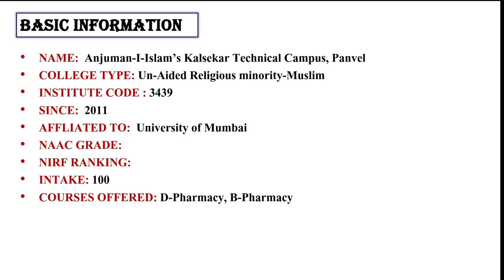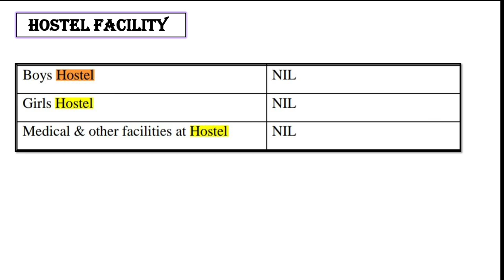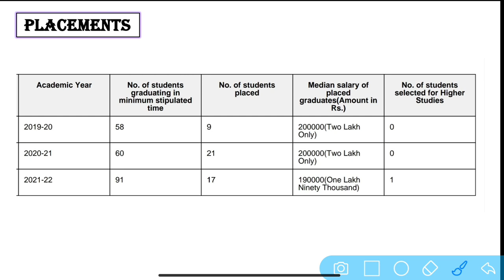Anjuman-i-islam's Kalsekar Technical Campus Panvel B-Pharmacy Cutoff,Fees, Hostel,Placement MHTCET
Namaskar,

Anjuman-i-islam's Kaleskar Technical Campus / B-Pharmacy / Cutoff,Fees, Hostel,Placement / MHT-CET